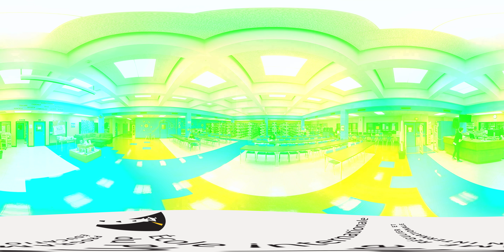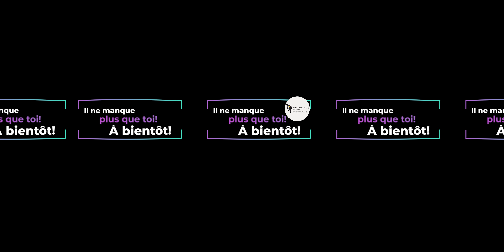Visite virtuelle 360° de l'école internationale du Phare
Venez découvrir les principaux lieux de l'école internationale du Phare dans une visite virtuelle 360° présentée par une élève de l'établissement.